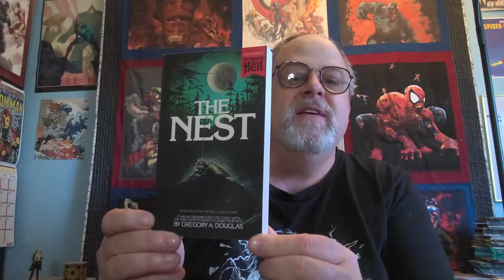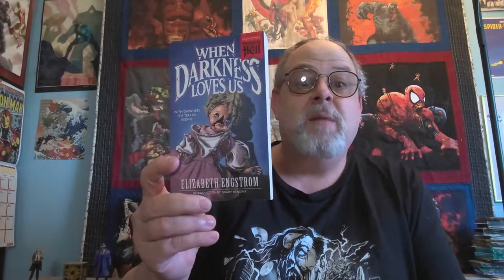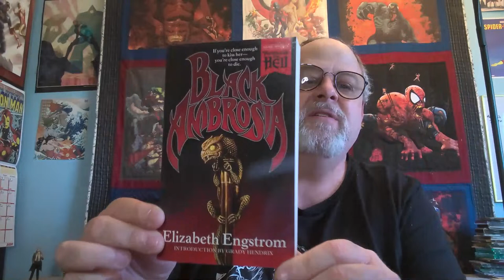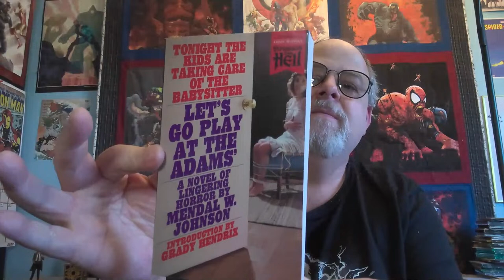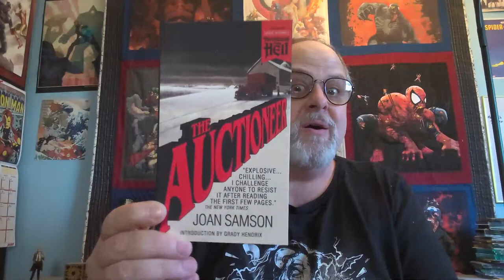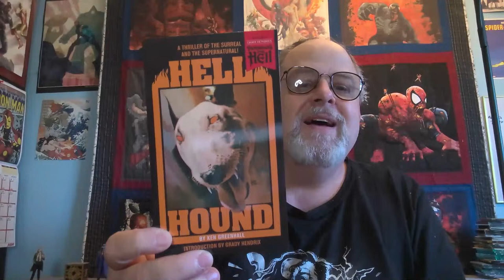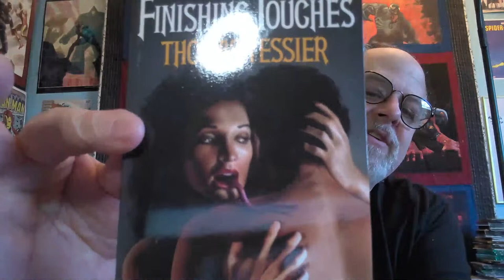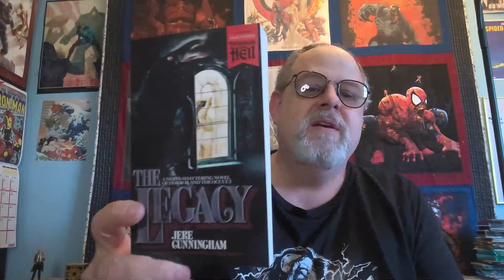Valancourt Paperbacks From Hell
This is my introduction video, for my next reading "project." Reading all of the Valancourt Paperbacks From Hell.

Here are the books that I will be reading:
The Nest by Gregory A. Douglas
When Darkness Loves Us by Elizabeth Engstrom
The Reaping by Bernard Taylor
The Tribe by Bari Wood
The Spirit by Thomas Page
Black Ambrosia by Elizabeth Engstrom
Nightblood by T. Chris Martindale
A Nest of Nightmares by Lisa Tuttle
Let's Go Play At the Adams' by Mendal W. Johnson
The Pack by David Fisher
Stage Fright by Garrett Boatman
Familiar Spirit by Lisa Tuttle
The Auctioneer by Joan Samson
Gwen, In Green by Hugh Zachary
Progeny of the Adder by Leslie H Whitten
Hell Hound by Ken Greenhall
Killer by Peter Tonkin
Rapture by Thomas Tessier
Finishing Touches by Thomas Tessier
The Abyss by Jere Cunningham
The Legacy by Jere Cunningham